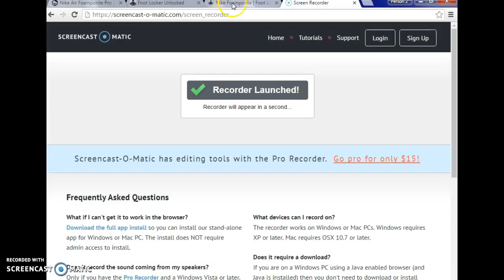Foamposite Northern Light Allstars Restock (Grade School Sizes)